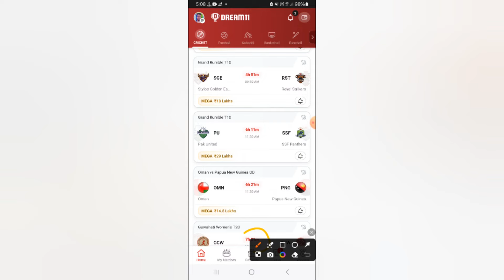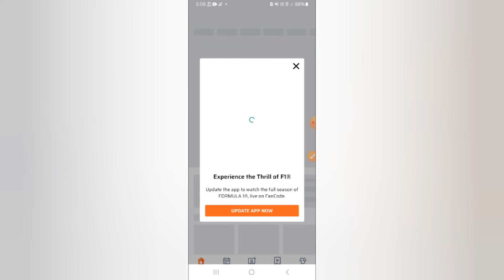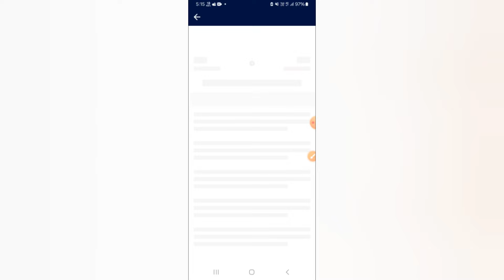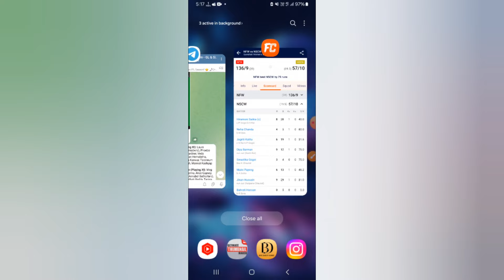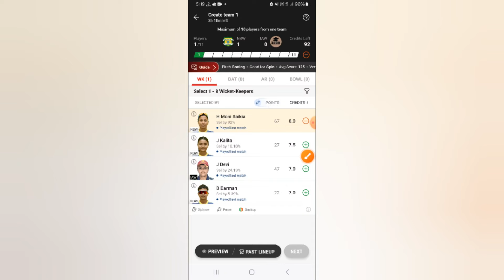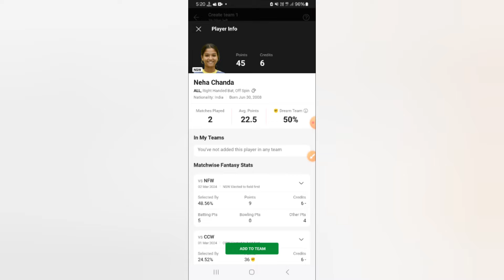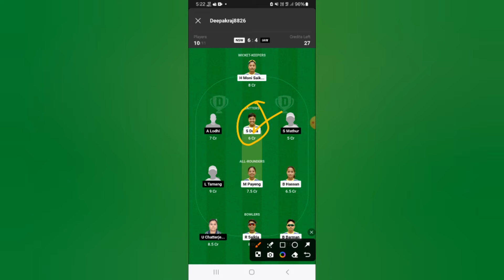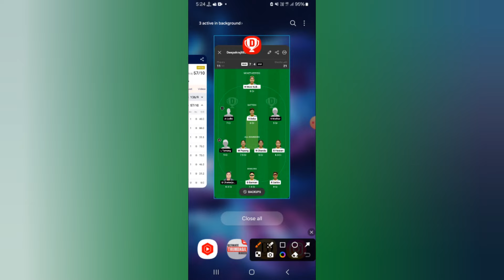NSW vs IAW Dream11 Team|| Guwahati Women's T20|| nsw vs iaw dream11 prediction, live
New Stars Club Women vs Icon Academy Women dream11 prediction|| nsw vs iaw 5th match

nsw vs iaw dream11 prediction
nsw vs iaw batting order
nsw vs iaw dream11 team
New Stars Club Women vs Icon Academy Women last match scorecard
nsw vs iaw stats guruji
New Stars Club Women vs Icon Academy Women Guwahati Women's T20 match
nsw vs iaw T20 match
Guwahati Women's 5th T20 Match
nsw vs iaw today match
ns w vs iaw live dream11 lineups
nsw vs nfw dream11 prediction
New Stars Club Women vs Icon Academy Women Live Streaming